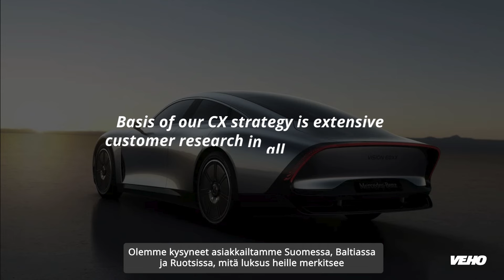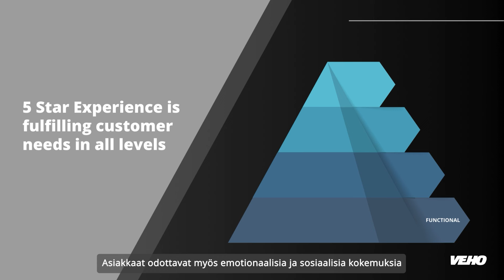Veho - Our 5 Star Experience Activities